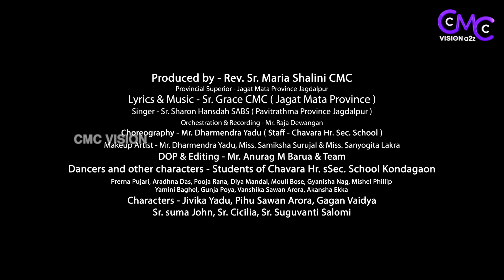A Glance On The Life Of St.Littile Therese The Great Missionary